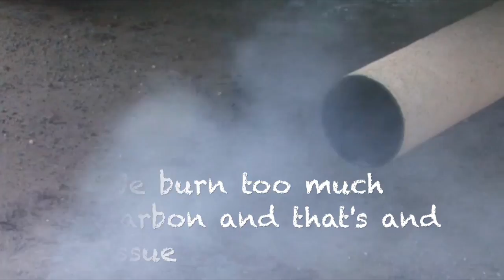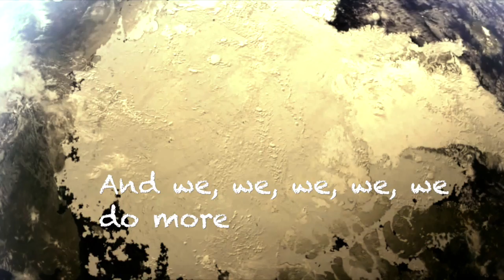Hotter (Closer parody on climate change)